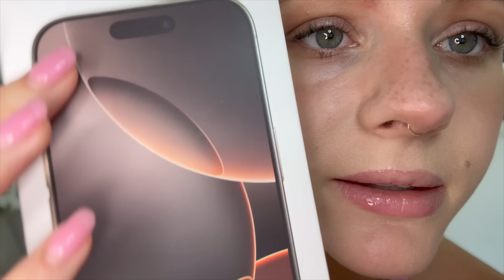Trying ASMR on My New iPhone (Cupped Whispering, Camera Tapping, Mouth Sounds, Brushing)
Sometimes we just need a space to just be. Standing still in a difficult or overwhelming moment. Let's stand in this moment together. Remember to be gentle and kind to your mind and body today. You are enough. Where you are or aren't in life, doesn't define or determine your future. This is me today, and I hope you'll share with me where you're at today...
***Today’s video includes a close to iPhone mic whisper ramble with various ASMR triggers to test the sounds!
With whispering, light nail tapping, camera tapping, tracing, hand movements, repeating words, whispered affirmations/validations, and words of self love for you all.💕